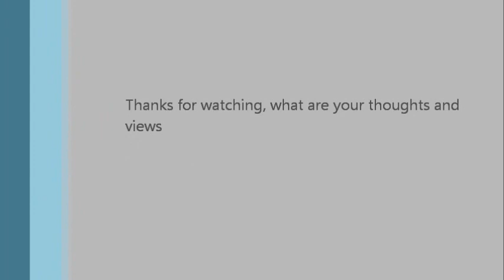Frank in NZ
Q and A with Frank